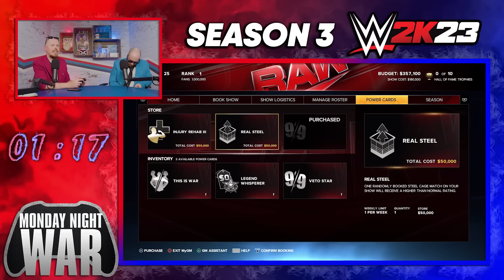WWE 2K23 MyGM Mode Episode 1: Old Habits Die Hard. | Monday Night War S3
Who do you think kicked off their season better?